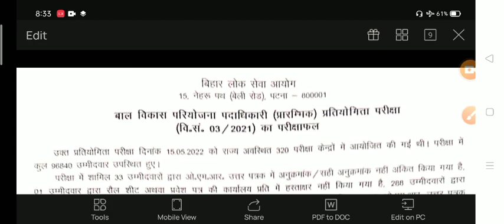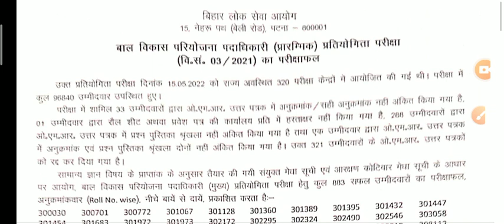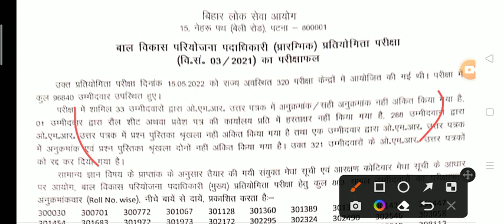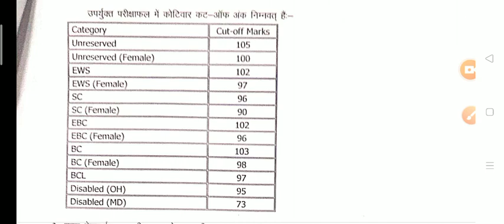CDPO PT RESULT OUT | Know Category Wise Cutoff